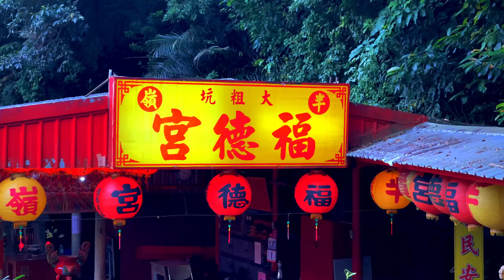瑞濱海產很美味/碰到聰明的狗狗小黑帶路￼大粗坑古道/菜刀崙瀑布/大粗坑聚落天梯/￼ 猴硐國小大山分校/大德宮/百年土地公廟/瑞濱藍色公路#台灣旅遊紀錄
這裡離登山路口有一段路全部都是上坡，開車到達停車場進入登山路口大粗坑觀光步道，路的左右邊寬度不夠大無法會車全部大陡坡，有時候看影片分享的影片真的要到現場看比較準，影片拍的感覺好像很輕鬆到達事實上不是如此只能參考用

沿途上來有看到金字碑古道的路口還有百年的土地公廟值得上來走走，這邊離侯硐火車站不遠開車到這邊只要10幾分鐘左右的車程，我是下午兩點多接近三點到達現場，這邊的停車場很大視野也很好可以看想前方的山林還有遠方的菜刀崙瀑布，在地的居民養殖了一些魚池在地景觀佈置的也很有渡假的感覺，短暫的休息片刻開始我今天的目的地就是傳說中的天梯步道

這裡一路上去全部都是樓梯，樓梯全部都是用水泥灌溉而成的樓梯每一層的樓梯寬度都很寬所以走起路來雖然是樓梯但是沒有很吃力也沒有很抖，居民養的小黑一路伴隨著我們前往古道天梯非常聰明的狗走走停停想必是在等我們跟隨我們的節奏，沿途的景觀樹木植物沒有到達讓我很驚艷的效果，但是這裡有一些很古老的古厝聚落遺址很有特色，牆壁上爬滿了藤蔓樹根蔓延穿透整個牆壁

走上來沒多久會看到一座小廟（萬善堂有應公）到達的最頂端也是最著名的大山分校，大德宮，洋房遺址，非常值得喜歡古蹟的大家可以一探究竟，來到這裡迎接我們的是三隻大狗他守護這裡一路狂吠蠻兇的帶登山杖保護自己一下，但卻看不到主人出現

古蹟離天梯大概還要350公尺左右眼看就快到達了，站在天梯上視野真的很棒可以看得很遠，在天梯上放慢腳步享受那手上的咖啡靜靜的陶醉在其中，過去被稱作（小美國）的地方礦山世外桃源，也是知名導演曾經在這邊拍片取景勝地

下山到停車場大概是五點多左右太陽下山開始有了夕陽的效果，之後前往瑞濱海邊欣賞夜景順便吃吃當地的海產美食

（旅遊景點分享）
幸福彩繪攝影企劃 / 影像創作
攝影師: 劉攝老師
攝影棚: 新北市新店區寶中路100號2樓
預約活動拍攝LINE : jiun01488

無敵美景全紀錄發現台灣寶島之美 IG網美打卡景點旅遊活動景觀拍攝全紀錄-劉攝

旅遊活動拍攝全紀錄-劉攝